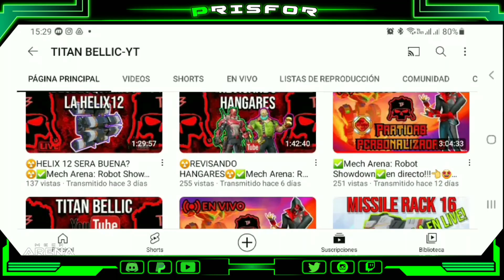🟢 Sorteo 4.000 A-Coins PrisFor -Titan Bellic | termina 30/marzo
🤯🥳🤯 SORTEO marzo 2023

 4.000 A-Coins  para 4 ganadores

 Normas :✅

 2° palabra clave : feliz año nuevo

 3° agrega tu ID y nombre del juego en el comentario.

    El ganador será seleccionado al azar

🔰Discord mi comunidad
Respawn Gamer Mech Arena Español:

donación para obtener PC Gamer

Mech Arena: Robots Sohwdown

instant gaming
puedes comprar juegos con un 20% asta 70%

🛡️ Mech Arena es un juego de robots GRATIS y competitivo con emocionantes batallas PvP por equipos, tácticas de combate complejas y personalización infinita.

En este juego de disparos puedes jugar partidas personalizadas contra tus amigos o formar un equipo para jugar partidas en tiempo real 5v5 y 2v2. ¡Con los mapas diseñados para el combate PvP rápido las batallas duran unos 5 minutos!

Solo tienes que elegir un robot entre docenas de opciones, equiparlo con las armas perfectas y enfrentarte a todos los rivales en la arena.

@Mech Arena Official#MechArena​ Mech_Arena​ mechs​ MechArenaGuides​ mobilegaming​ ​gaming​ MechArenaInfo​ MechArenaNews WarRobots ​ MechArenaTips MechArenaVideos MechArenaReview​​ Plarium​StandWithUkraine